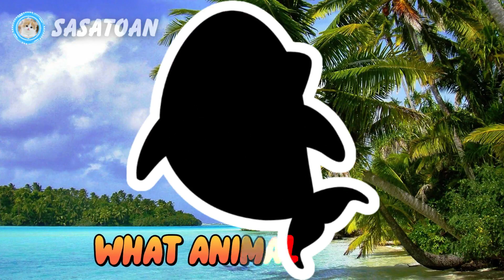Guess The Whale Shark, Orca, Dolphin, Dugong, Electric Eel - Sea Animals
This time we have some sea animals, namely whale shark, orca, dolphin, gudong & electric eel.